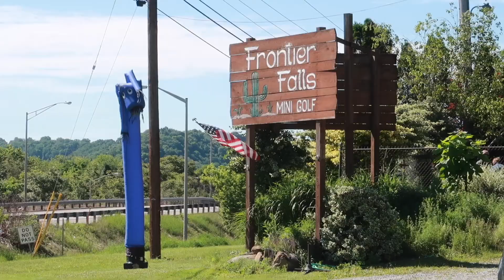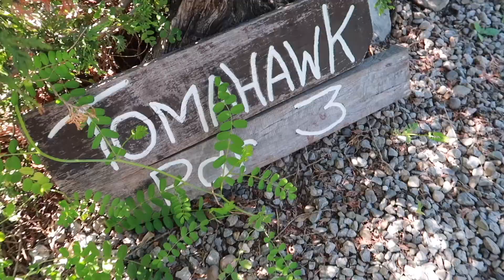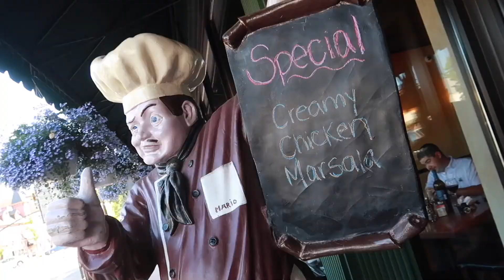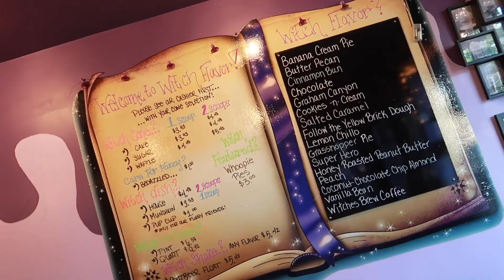Sage & Poppy's Giant Water Slide Fun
Sage, Poppy & Archer have fun on a giant waterslide and much more!